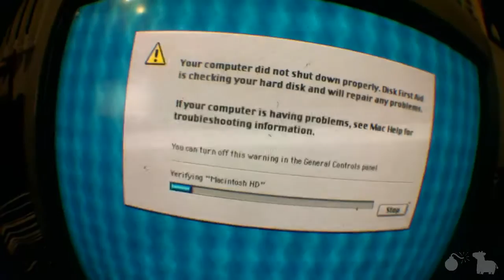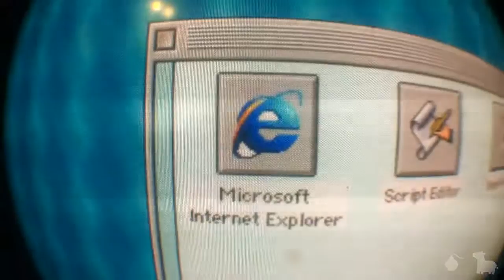Switching To Mac(Day 503)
I've made the evil decision to switch to an iMac G3. 503.
LINKS